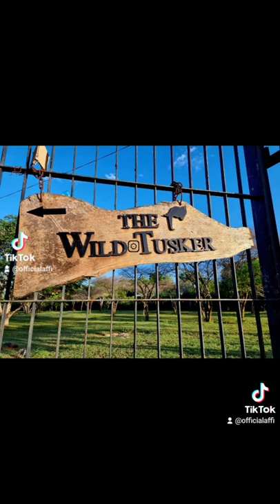Wild Tusker Yala Full Vlog Video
Throwback To Wild Tusker Yala And Its Nature & Wild Life With The Boy Gang